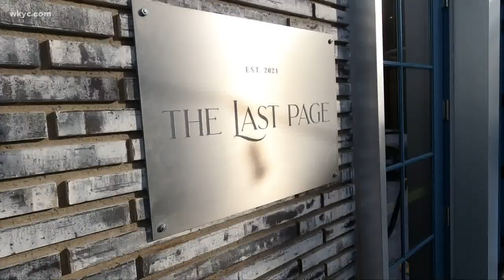Now Open: Doug Trattner explores "The Last Page" in Pinecrest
Owner Todd Leebow decided to try something new, after also owning Majestic Steel in Cleveland with his family. The new restaurant is now open in Pinecrest.